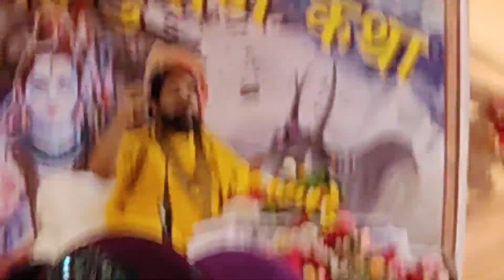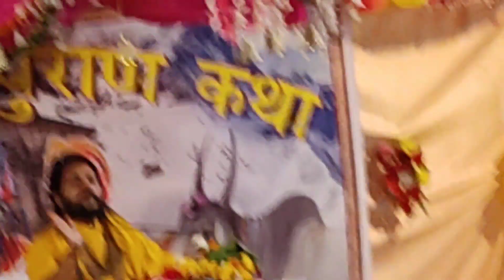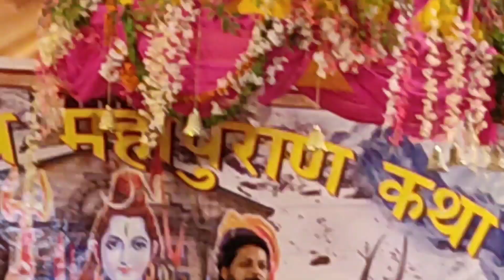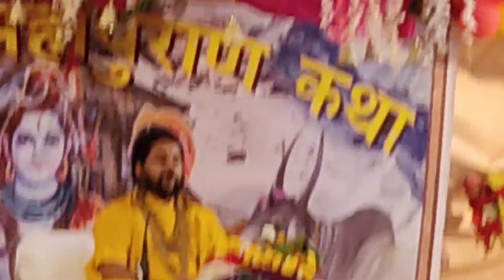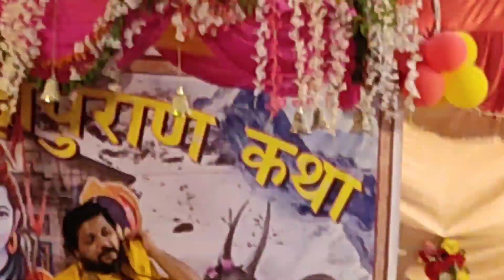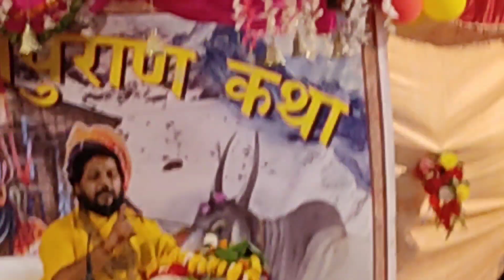शिव महापुराण कथा में अमर कथा का वर्णन गुरु जी के द्वारा(@poonamgautamscreativity6085 )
I am cook gardener Youtuber art and craft designer singing and so many good qualities and skills.  So watch my channel.

poonam Devi 1048